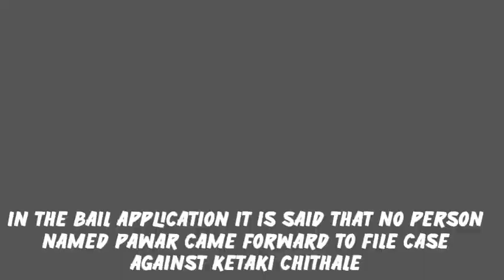Sharad Pawar Breaking Update | Ketaki Chitale Big Step Against Sharad Pawar | Big News. From Court